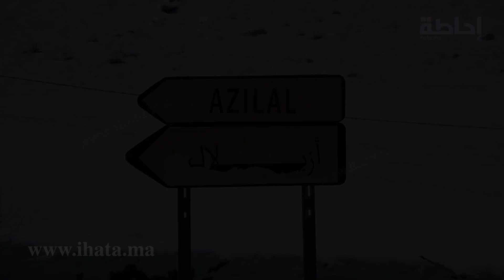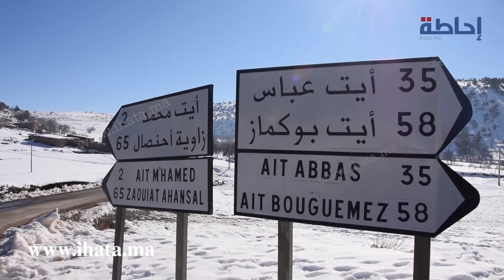عائلة الطفل عبد السلام تكشف في أول خروج إعلامي الأسباب التي دفعته لتصوير فيديو الاستغاثة